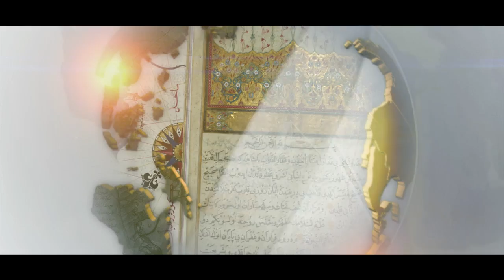Piri Reis 3D Animation